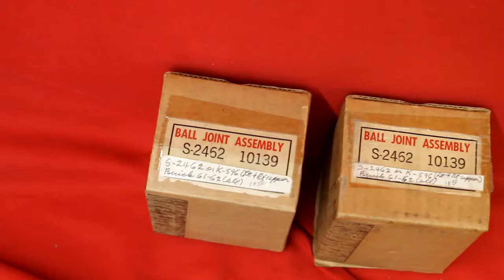1961 Buick Ball Joints NOS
1961 Buick Ball Joints NOS

7758 E. 106th St.